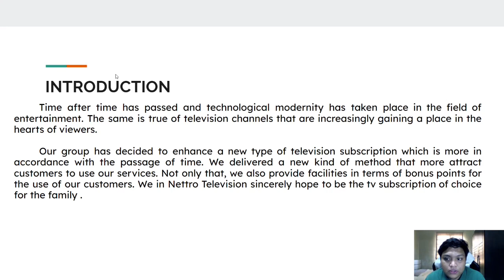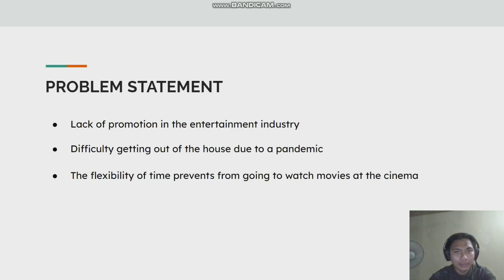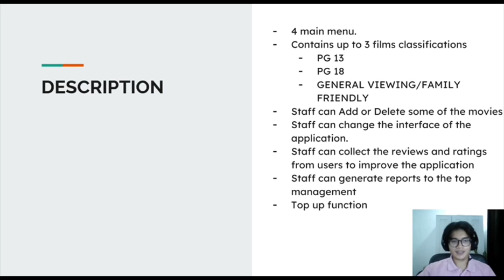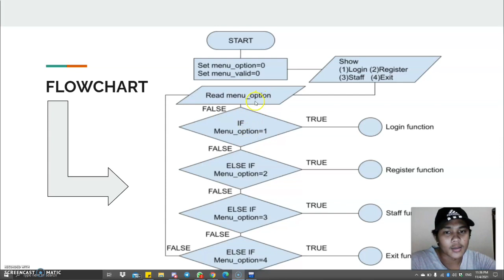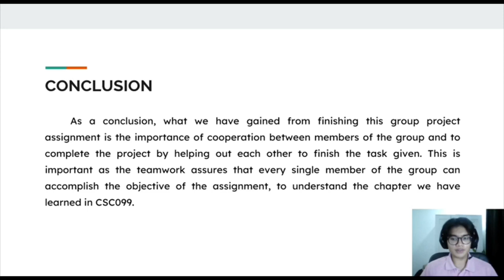NETTRO TELEVISION CSC099 (An online streaming application on C)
CSC group project assignment video for CSC099

Made by :
AZHAN HANIFF BIN AZNI
MUHAMMAD AMIR FARIS BIN MOHD RASHDAN
WAN HAFIDZUL HAZIQ BIN WAN AZIAN
MUHAMMAD ISMAIL FARUQI BIN FAISOL

Lecturer: SIR ZAMRI ABU BAKAR

The task was to make an application on C about an online streaming service.